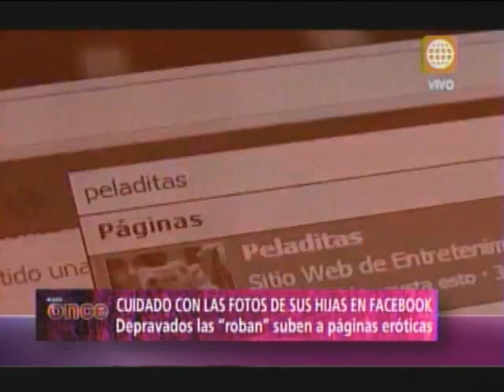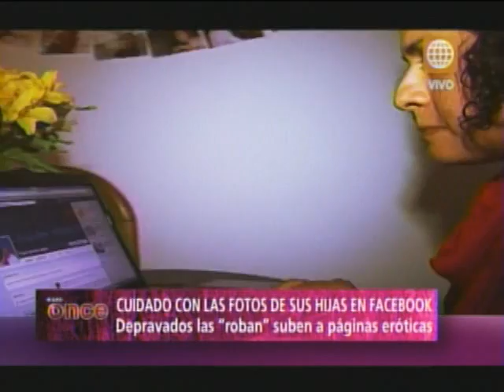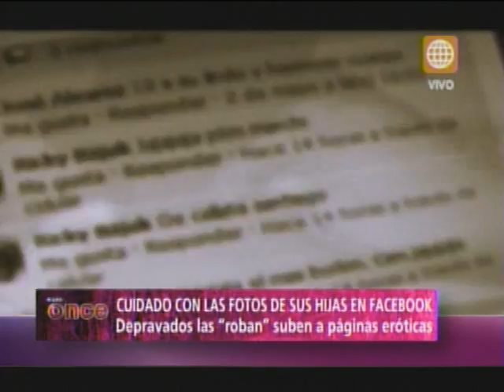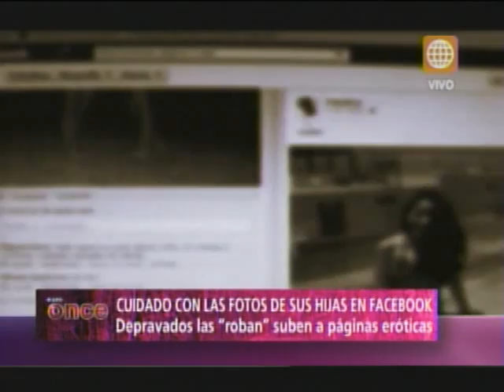A las Once -Cuidado con las fotos de sus hijas en Facebook- 24/05/13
Esta historia, que en realidad es una alerta, le puede suceder a cualquiera, menores de edad cuya intimidad es vulnerada por depravados que se ocultan detrás de las redes sociales... las exhiben bajo el apelativo de "peladitas" y las catalogan como las chibolas más ricas, peladitas y con poca ropita...